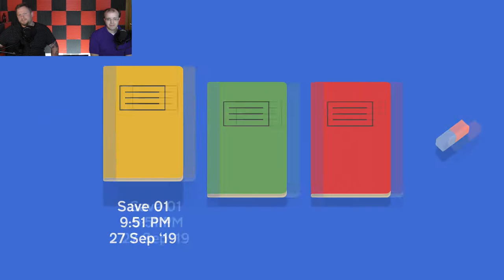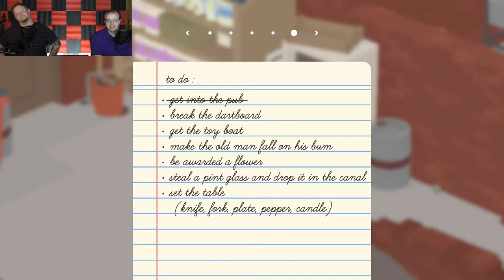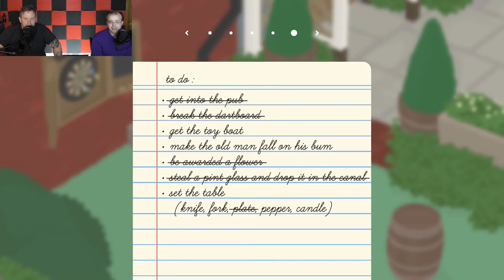Untitled Goose Game: Goose Baby - Part 4 - HBG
Corwin tries his hand at amateur pharmacy work

Various contacts!